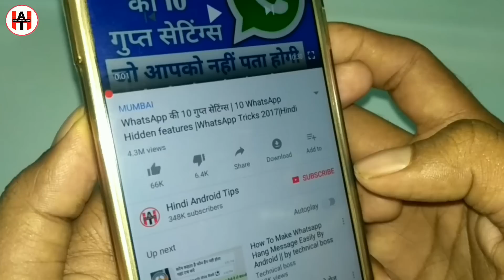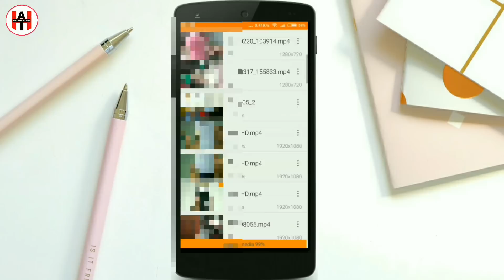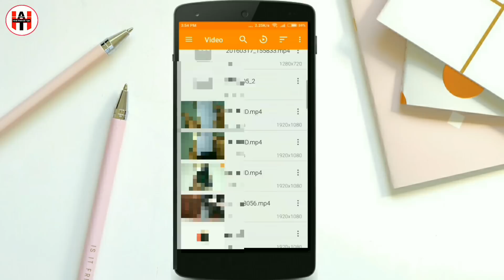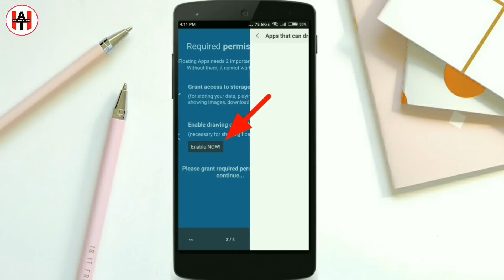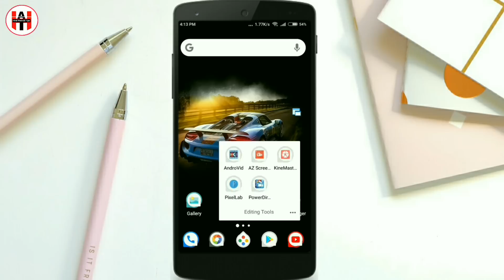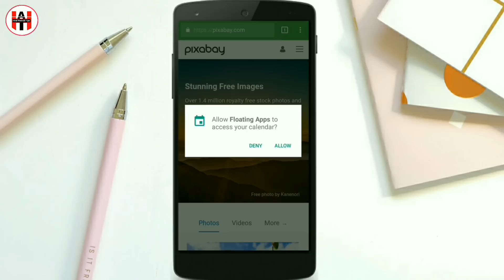Android Tricks and Secrets | Android Secret tips and tricks | Mobile Tricks | By Hindi Android Tips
Hello Dosto is Video maine Android tricks and secrets android tricks and hacks ke bareme bataya hai mobile tricks ke bareme janne ke liye ek bar video zarur.